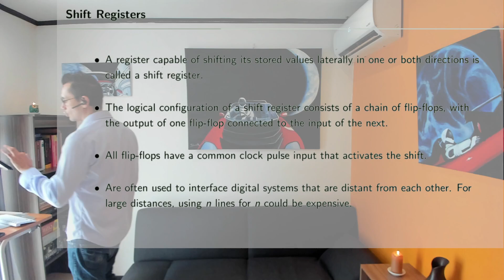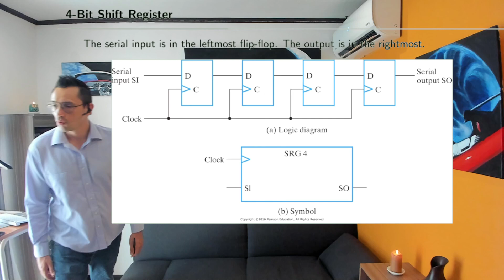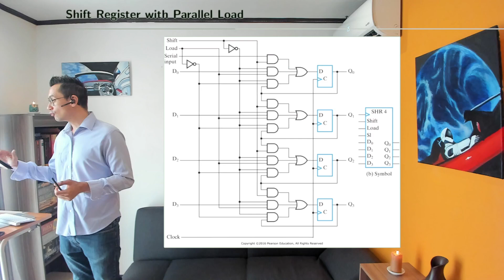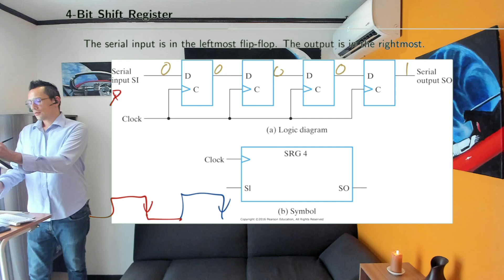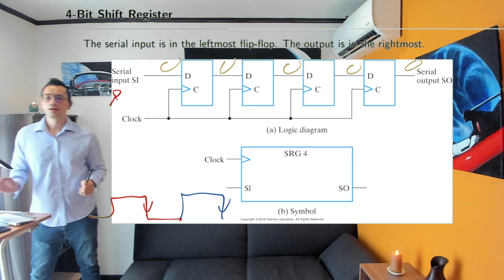Diseño Lógico S13 05 Shift register